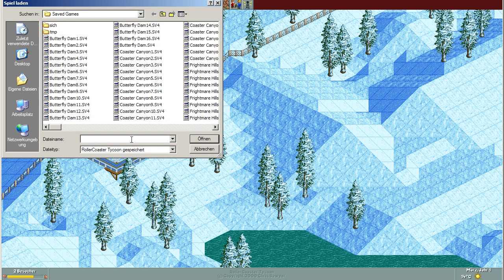Icicle Worlds #3 🍦 RollerCoaster Tycoon #995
RollerCoaster Tycoon, eine Freizeitpark-Wirtschaftssimulation von Chris Sawyer.